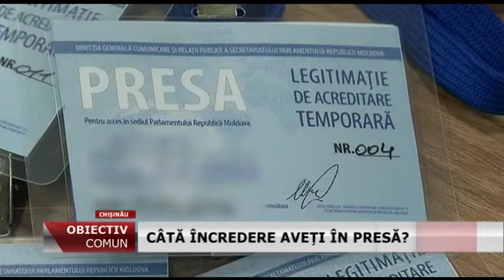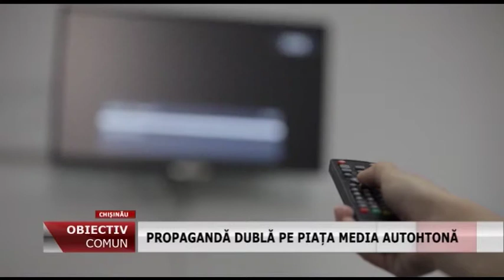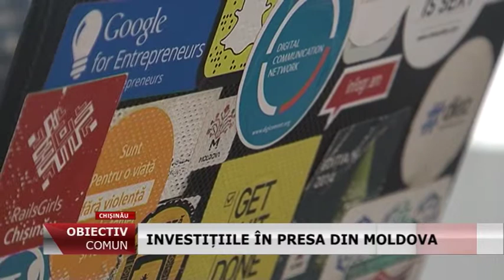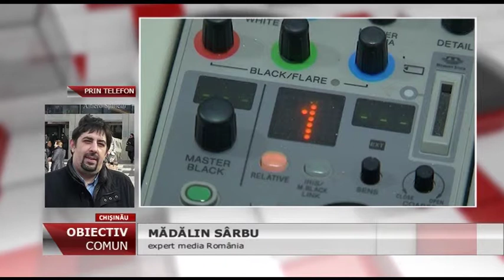Emisiunea „Obiectiv Comun” - Ziua Libertății Presei